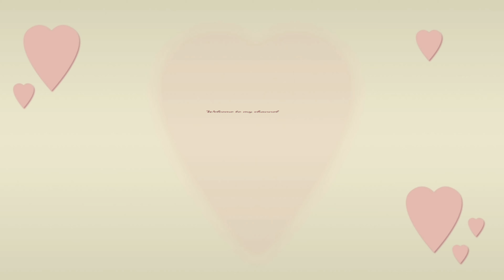FAMILY GET TOGETHER SEPTEMBER 27,2020(LATE UPLOAD)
FAMILY SUNDAY DINNER♥️

Hello everyone please do support my YouTube channel  FaithCPamplona it contains all my memorable happy and fun memories with family and friends that i wanna keep and share with you guys and i hope you will like and enjoy it. I may not upload videos daily but trust me im trying :) Bare with me guys coz im not a professional vlogger but im trying to :)Enjoy watching you guys!
BISAYA
TAGALOG
ENGLISH
ARABIC a litol bit hehehe